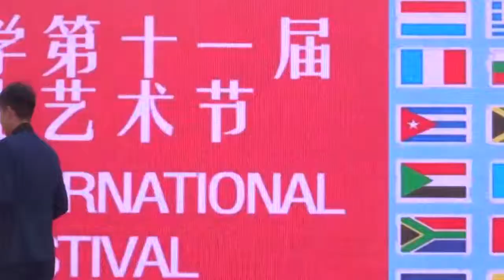11th International cultural fest | QDU | 2018 | part 6